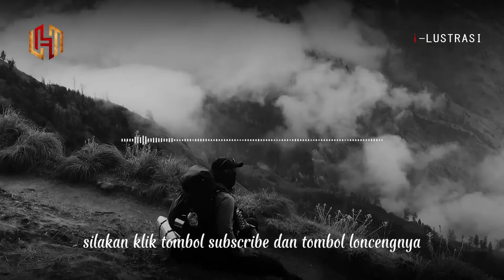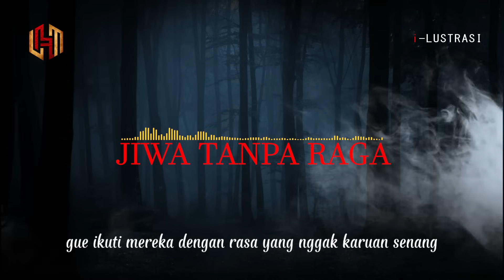Lepasnya Jiwaku Dari Raga Menuju Dimensi Lain - Jiwa Tanpa Raga P A R T 4 - By Dadang Lasmana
Judul Asli : Jiwa Tanpa Raga
Penulis     :  DADANG LASMANA
👻 Host : Boby
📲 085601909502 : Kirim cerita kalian